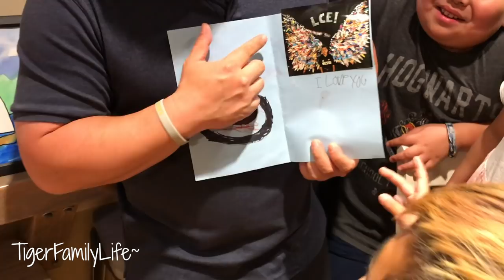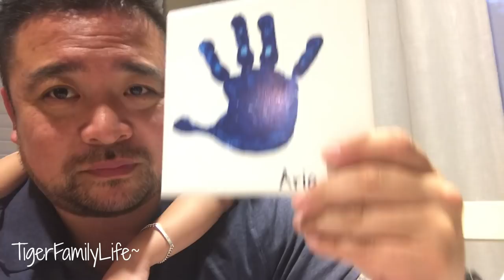MY BEST FATHER'S DAY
Get in touch the old school way:
Tiger Family